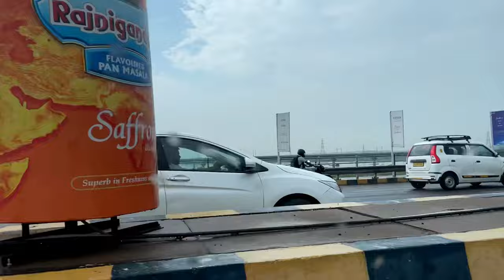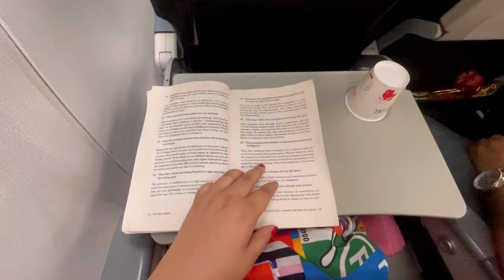Baraati chale Delhi to Assam | Camera pe aane se mana😱 | Hui embarrassment & alot more masala 😍🥳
Welcome to the Entertainment Vanity!❤️

Watch my video to get full on entertainment , hope you guys enjoy the vlog.

Need all your love and support ❤️
Thanks in advance for all the love .